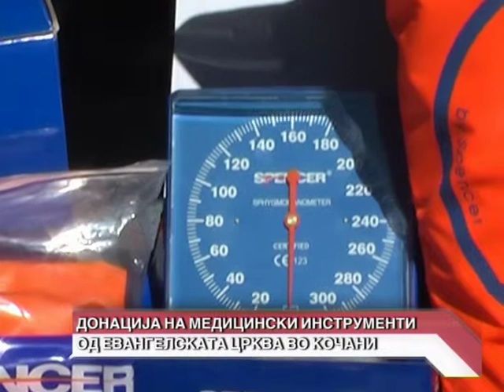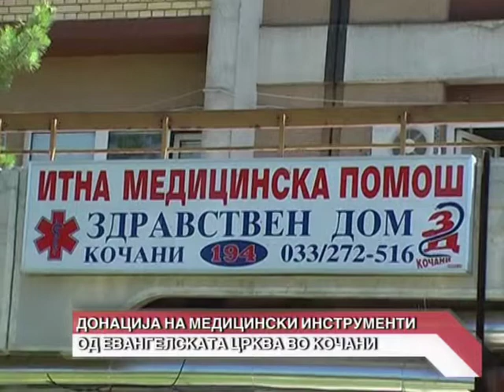DNEVNIK 07.06.2010 TV KOCANI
Donacija od Evangelska Crkva Kocani za Medicinski Centar Kocani